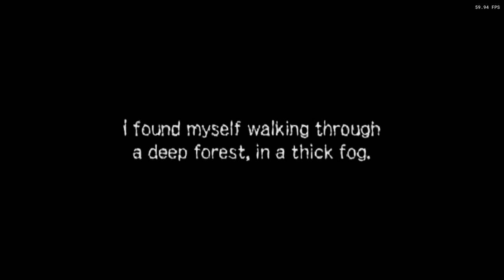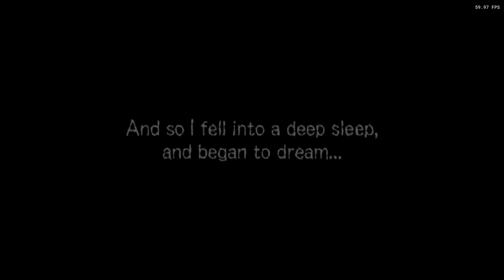Is Gregory Horror Show Playable? XBSX2.0 Performance [Series X]